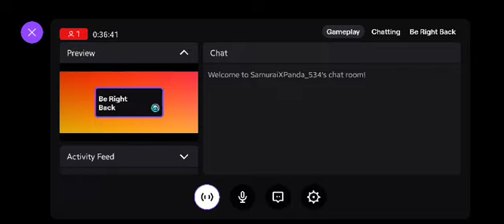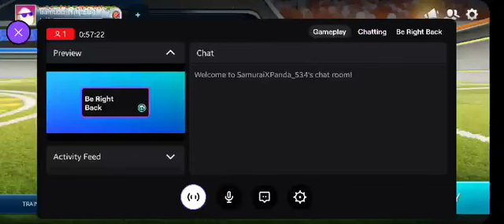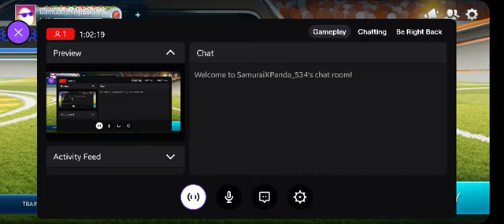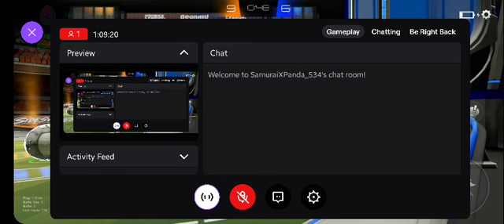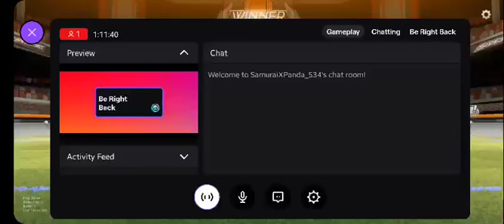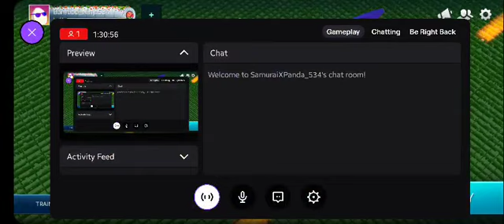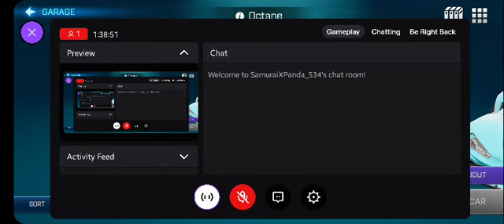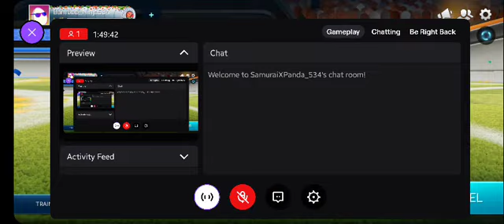Playing Rocket League Mobile??💪🎮🐼|Samuraixpanda_534 on Twitch